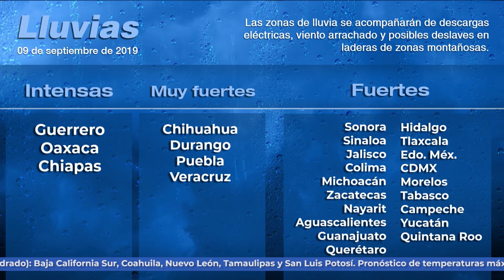Pronóstico del Tiempo 9 de septiembre de 2019 8:00h